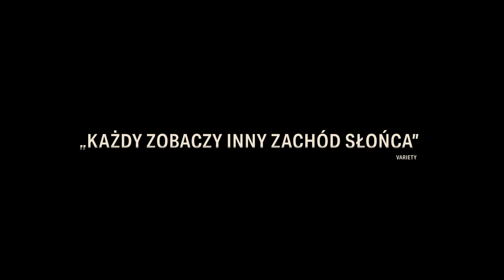Sundown (2022), reż. Michel Franco zwiastun PL, film dostępny na VOD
Najnowszy film Michela Franco („Opiekun”, „Nowy porządek”) był objawieniem festiwalu w Wenecji. „Sundown” w zaskakujący sposób łączy thriller z love story, gwałtowne zwroty akcji łagodząc czułą melancholią. Opowieść o wakacjach w Acapulco przybierających nieoczekiwany obrót pełna jest narracyjnych zakrętów, za którymi czekają nagłe objawienia, chwile grozy, oszałamiające zachody słońca i radykalne decyzje.

Alice (Charlotte Gainsbourg) i Neil (Tim Roth) spędzają urlop w słynnym meksykańskim kurorcie. Luksusową sielankę przerywa niespodziewany telefon, który zmusi ich do zmiany planów, a w głowie Neila pojawi się pokusa, by całkowicie zmienić swoje życie. Rozgrywający się pomiędzy luksusem i nędzą, przywilejem i jego brakiem, pełnią życia i jego zachodem „Sundown” stawia najważniejsze pytania o to, co naprawdę czyni nas szczęśliwymi. Pieniądze? Miłość? Więzi? A może ich brak?

„Sundown” to kolejne po „Opiekunie” ekranowe spotkanie Michela Franco z Timem Rothem, dla którego to bez wątpienia jedna z najwybitniejszych ról w dorobku. Jego Neil do końca nie zdradza swoich tajemnic, w czym wspiera go reżyser, zwodząc nas i myląc tropy. I o tym także jest „Sundown”: o pozorach, którym chętnie ulegamy, oceniając zamiast dociekać prawdy i zbyt łatwo biorąc piekło za raj.

Reżyseria: Michel Franco
Występują: Tim Roth, Charlotte Gainsbourg, Iazua Larios, Henry Goodman
Kraj produkcji: Francja, Szwecja, Meksyk
Rok produkcji: 2021
Język oryginalny: angielski, hiszpański
Gatunek: thriller
Czas trwania: 82 min.